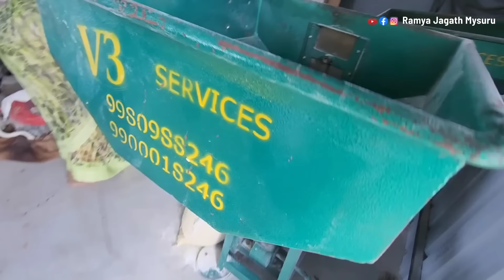ಪ್ರತಿ ತಿಂಗಳು ಹಣ ಗಳಿಸುವ ಪ್ರಾಡಕ್ಟ್ ಇದು.. ನಿಜಕ್ಕೂ ಒಳ್ಳೇ ಐಡಿಯಾ ಇವರದ್ದು..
ಪ್ರತಿ ತಿಂಗಳು ಹಣ ಗಳಿಸುವ ಪ್ರಾಡಕ್ಟ್..  ನಿಜಕ್ಕೂ ಒಳ್ಳೇ ಐಡಿಯಾ ಇವರದ್ದು..

ಆರ್ಡರ್ ಮಾಡಲು ಈ ನಂಬರ್  ಗೆ ಫೋನ್ ಅಥವಾ ವಾಟ್ಸಪ್ ಮಾಡಬಹುದು.. 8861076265,  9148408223